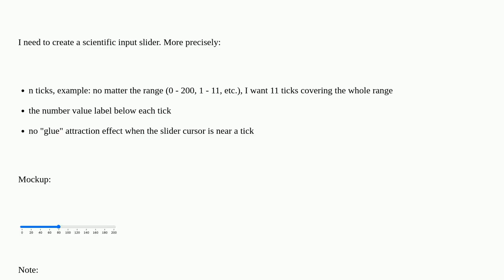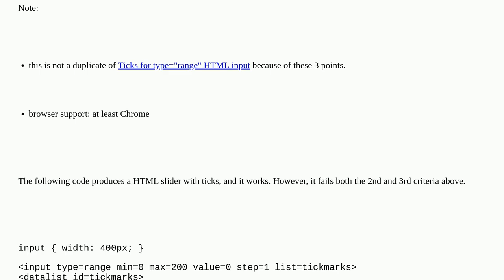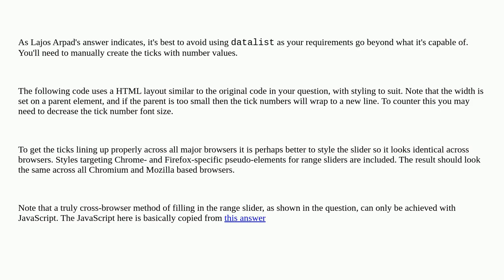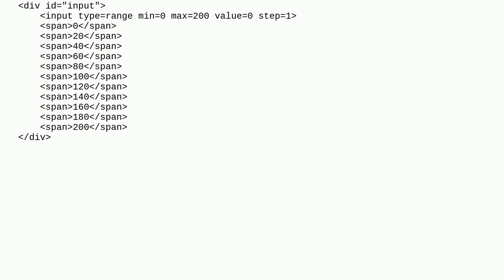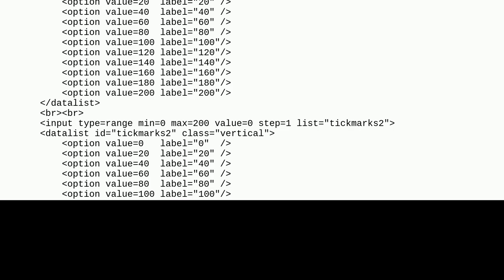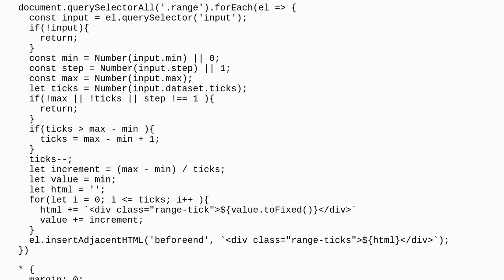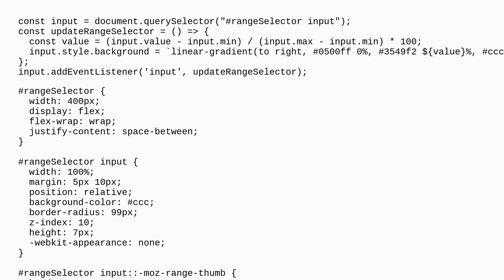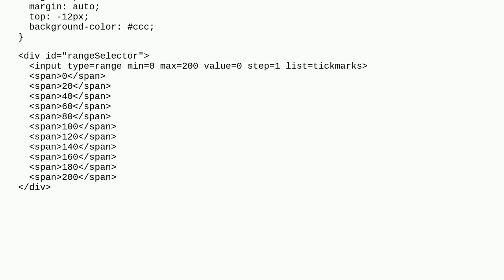How to create a scientific HTML slider with input type="range"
A special thanks goes out to the community

  css html-input javascript html